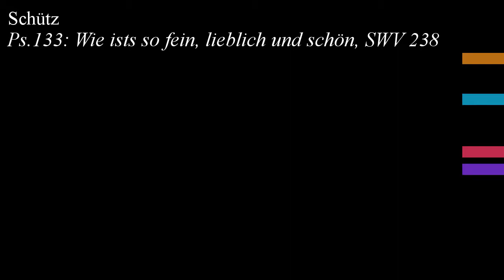Schütz - Ps.133: Wie ists so fein, lieblich und schön, SWV 2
An animated score of "Ps.133: Wie ists so fein, lieblich und schön, SWV 238", from Becker Psalter, Op.5, SWV 97-256, by Schütz.